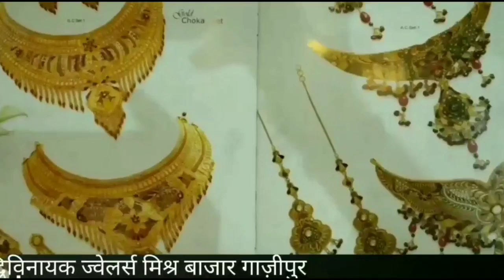गाजीपुर-भगवान राम में शक्ति नही,बाबा साहेब के संविधान के भरोसे-सांसद बहराइच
MMC NEWS

जनपद गाजीपुर के  मोहम्दाबाद तहसील के दाउदपुर ग्राम में भारतीय जनता पार्टी की  बहराइच से लोकसभा  सांसद सावित्री बाई फूले  भीम आर्मी के  भीम चर्चा कार्यक्रम में शामिल होने के लिए 23 नवंबर दिन शुक्रवार को  आई थी  इस दौरान उन्होंने आरक्षण के साथ ही राम मंदिर पर  जमकर  बोलते हुए कहा कि अनुसूचित जाति के लोग जब आरक्षण की मांग कर रहे हैं तो यह बेईमान अयोध्या कूच कर रहे हैं और कहते हैं कि हम राम मंदिर वहीं बनाएंगे जब हम आरक्षण की मांग करते हैं जब हम नौकरी की मांग करते हैं जब सम्मान की मांग करते हैं तब यह अयोध्या में मंदिर बनवाते हैं यह बहुजन समाज के दिमाग को डायवर्ट किया जा रहा है जिनका काम भगवान के सहारे हैं कहते हैं भगवान बेड़ा पार लगाएंगे वह भगवान बाबा साहब के लिखे हुए संविधान के सहारे बैठे हुए हैं अगर राम भगवान में शक्ति होती तो अयोध्या में राम मंदिर बन जाती है कहां अयोध्या में धर्मसभा करा रहे हो काहे आंदोलन करा रहे हो तुम्हारे भगवान की शक्ति कहां चली गई इस भगवान में शक्ति नहीं है यह भगवान है ही नहीं मैं तो स्पष्ट कर देना चाहता हूं कि अयोध्या में भगवान राम का जन्म भूमि नहीं था अगर था तो भगवान बुद्ध का स्थान था।